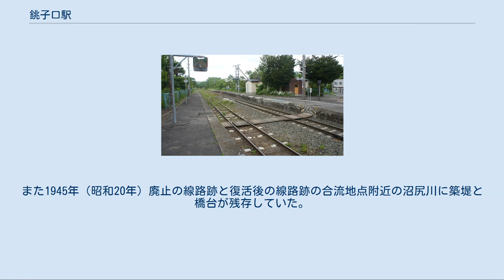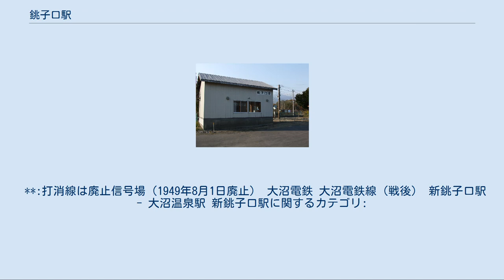銚子口駅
銚子口駅（ちょうしぐちえき）は、北海道（渡島総合振興局）亀田郡七飯町字東大沼にある北海道旅客鉄道（JR北海道）函館本線（通称：砂原支線）の駅である。
電報略号はシク。
 本項では、かつて駅前に存在した大沼電鉄の新銚子口駅（しんちょうしぐちえき）についても記述する。
なお、大沼電鉄との関係は、国鉄による同鉄道の買収ではなく新線（砂原線）開通に伴う廃止であるため、大沼電鉄の銚子口駅とは別駅の扱いとなる。
 1976年の銚子口駅と周囲約750m範囲。
下が大沼方面。
 国土交通省 国土画像情報（カラー空中写真）を基に作成 駅名の由来[編集] 当駅附近は大沼の北東端に近く、大沼の端が細くなっており、銚子の形のようになっていることから付けられた地域名に由来する。
 相対式ホーム2面2線を有する地上駅で、列車交換可能な交換駅となっている。
互いのホームは駅舎側ホーム中央部分と対向側ホーム中央部分を結んだ構内踏切で連絡している。
駅舎側（東側）ホームが上り線、対向側ホームが下り線となっている（番線表示なし）。
そのほか上下線共に安全側線を有する。
転轍機の形状は上り線からの方開き分岐である。
駅舎は構内の東側に位置し上り線ホーム中央部分に接している。
有人駅時代の駅舎は改築され、外壁にサイディングが張られ、建物の規模に比し軒の高さが高い建物となっている。
 駅前には民家が並んでいる。
 新銚子口駅（しんちょうしぐちえき）は、かつて北海道（渡島支庁）亀田郡七飯村東大沼にあった大沼電鉄の駅（廃駅）である。
戦後に開業した当駅は、国鉄銚子口駅の駅前に位置していた。
 当駅は、1999年（平成11年）時点ではJR銚子口駅前の空地となっていた。
2010年（平成22年）時点でも同様であった。
駅附近の鹿部方への線路跡は、1999年（平成11年）時点では沼尻川を渡る地点までが住宅地に続く舗装道路となっていた。
2010年（平成22年）時点でも同様であった。
また1945年（昭和20年）廃止の線路跡と復活後の線路跡の合流地点附近の沼尻川に築堤と橋台が残存していた。
 北海道旅客鉄道（JR北海道） ■函館本線（砂原支線） 池田園駅 (N71) - *流山温泉駅 (N70) - 銚子口駅 (N69) - **（新本別信号場） - 鹿部駅 (N68) *:一部の列車は流山温泉駅を通過する。
 **:打消線は廃止信号場（1949年8月1日廃止） 大沼電鉄 大沼電鉄線（戦後） 新銚子口駅 - 大沼温泉駅 新銚子口駅に関するカテゴリ: